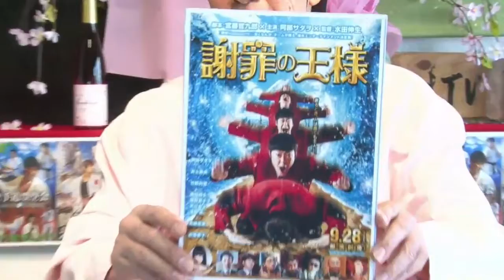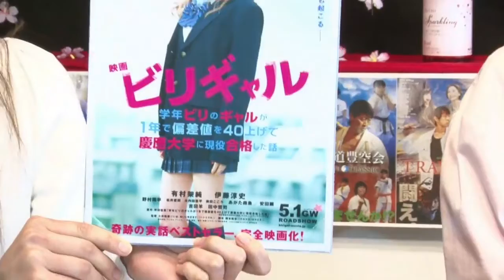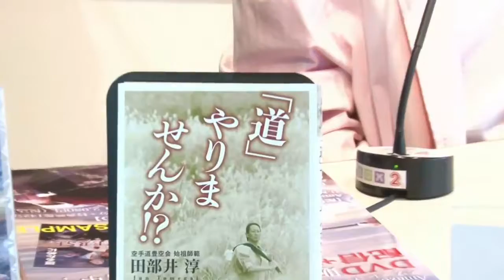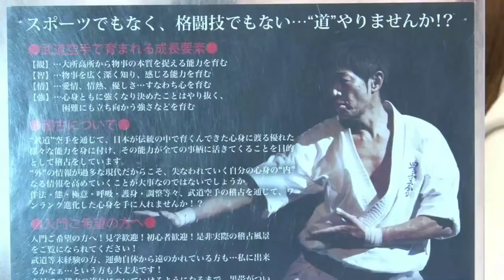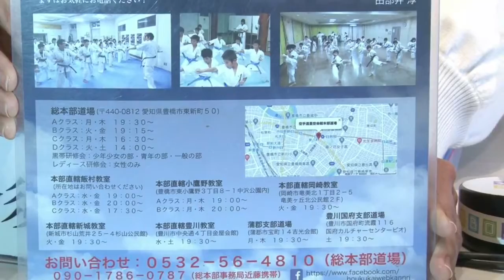第94回 田部井淳と蜂須賀茉衣のTRAVERSE!!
●おすすめ！映画SPECIAL
00:14 田部井淳さんのおすすめ映画
14:38 映画TRAVERSE!! DVD・配信・CM・VTR
16:24 蜂須賀茉衣さんのおすすめ映画

【You Tube】みんトラ 0005照明安部力さん追悼

1　映画TRAVERSE DVD配信
2　書籍「道やりませんか」
3　空手道豊空回で武道空手やりませんか？

●次回予告
武道健康空手偉人列伝